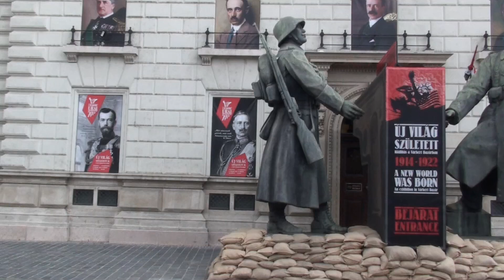Highlights of Budapest / Boedapest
Video of some of the highlights of Budapest.

Video met hoogtepunten van een weekend Boedapest.